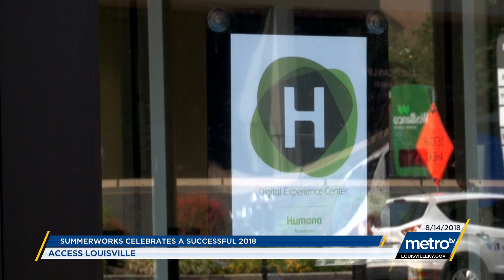Access Louisville: SummerWorks Celebrates 2018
SummerWorks celebrates over 6200 summer hires of local youth.